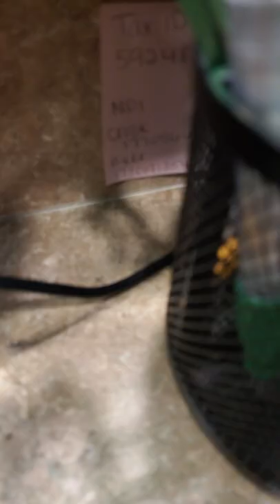John Walsh (Feb 2021)